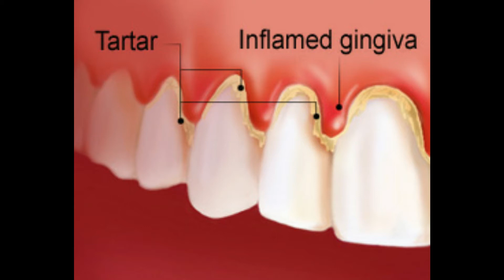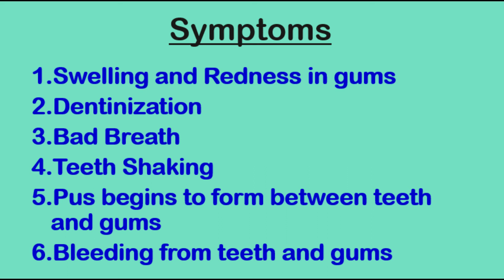Acupressure for Pyria || A step for better life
What are the causes of pyria? / how can we cure pyria with acupressure?
In this video, we gonna talk about the treatment of pyria with acupressure and the prevention we should take for treatment.
Gingivitis or Pyria, commonly known as gum disease is an inflammation of the soft tissue area (gum) which surrounds your teeth. Throughout the day a thin layer called biofilm forms over your teeth, this is known as plaque. This is a sticky and natural layer made up primarily of bacteria. Follow these acupressure points to cure your problem.
Our channel is all about giving you the possible treatment for your problem, in the form of a nutritional diet, practised exercise and acupressure points. Also, check our channel official trailer given